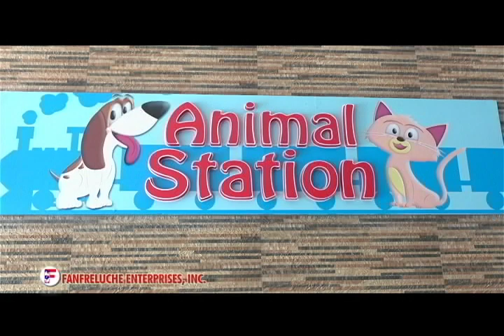AGRITV APRIL 9, 2017 EP Happy Pets 10: How to take care of your dog this summer: Dra. Angela Pablo